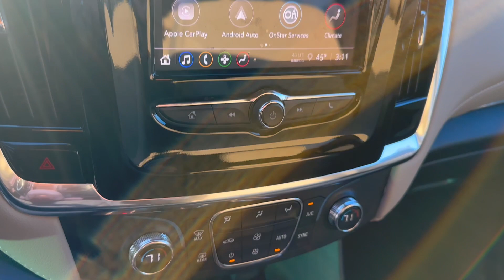2023 Chevrolet Traverse LS All Wheel Drive - Taylor & Sons Chevrolet